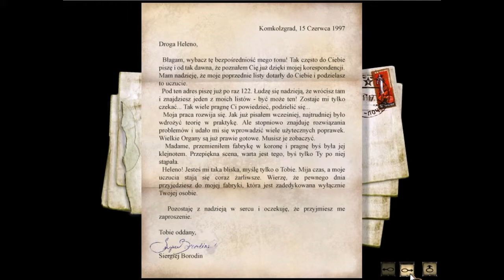Syberia I #16: Światło i złodziej